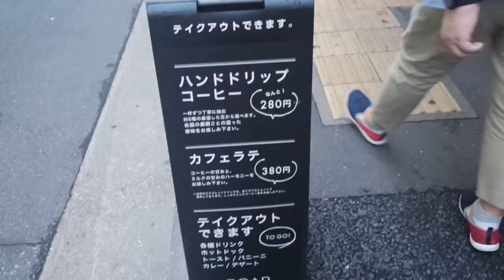Japan Vlog | Prettiest Latte Art In Tokyo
ROAR Coffee House & Roastery

Camera：Meitu Phone